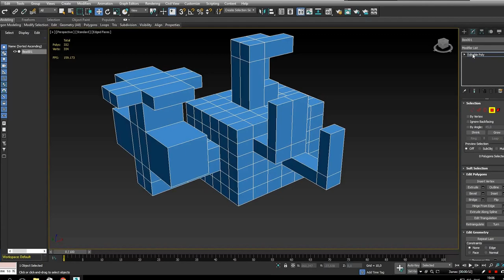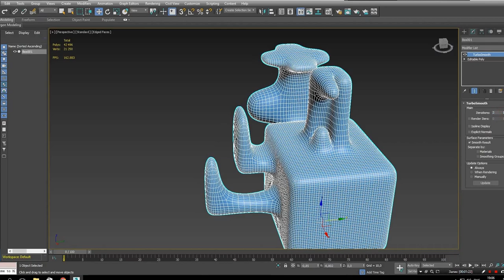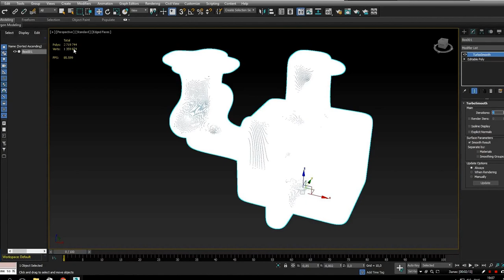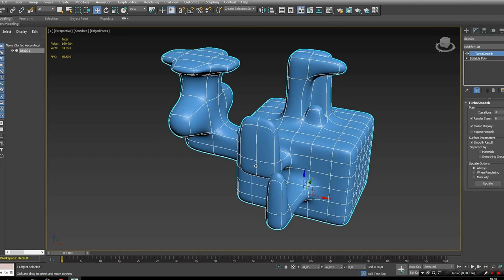Toorbosmooth Продвинутое сглаживание